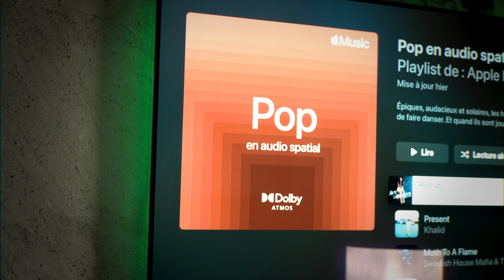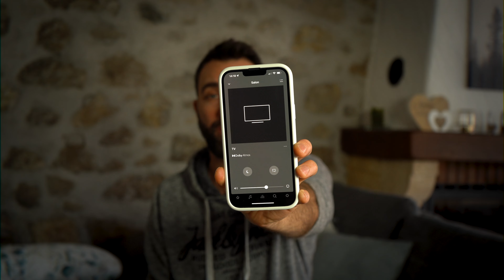Ma Nouvelle Barre de Son DOLBY ATMOS ! (Sonos Beam GEN 2)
Je vous présente aujourd'hui ma nouvelle Barre de Son de chez Sonos.
La Beam GEN 2!
Va t'elle remplacer ma barre de son actuel Ambeo de chez Sennheiser.
Réponse dans cette vidéo! 1 2 3 Soleil ;)

France 🇫🇷
Sonos Beam Gen 2
Blanche
Noir
Sonos Beam Gen 1
Sonos Move
Sonos Sub

►Vidéo uploadée via le réseau multimédia de VOénergies ⚡
Voici le lien pour en savoir plus:

00:00 Intro Coco
01:13 Déballage
01:38 La Beam de A à Z
05:57 Mon avis sur la qualité Audio
07:00 Verdict Final avec les + et les -

►MON MATOS!
MA CAMÉRA SONY
MON OBJECTIF SONY 18-105mm
MON MICRO CANON SONY
MON MICRO SANS FIL
BOÎTIER SSD
MON SSD
MA CARTE SD
MON ORDINATEUR : Mac mini

►Activer les notifications en cliquant sur la 🔔  juste au dessus pour voir toutes mes vidéos !